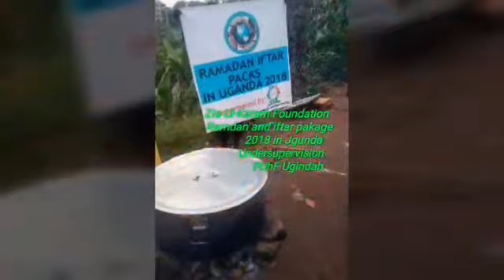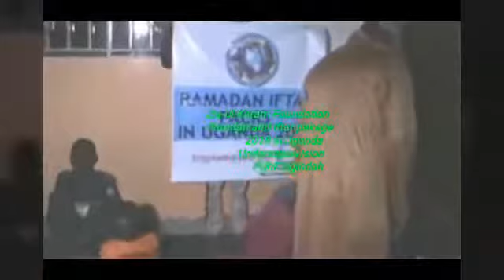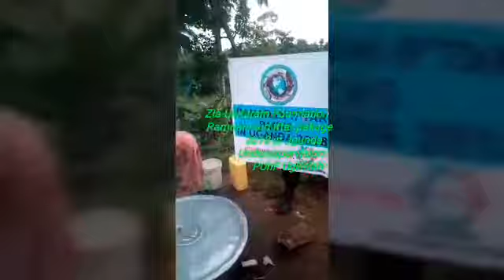Zia-Ul-Karam Foundation INT Ramadan and Iftar pakage 2018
Ugindah undersupervision PUHF